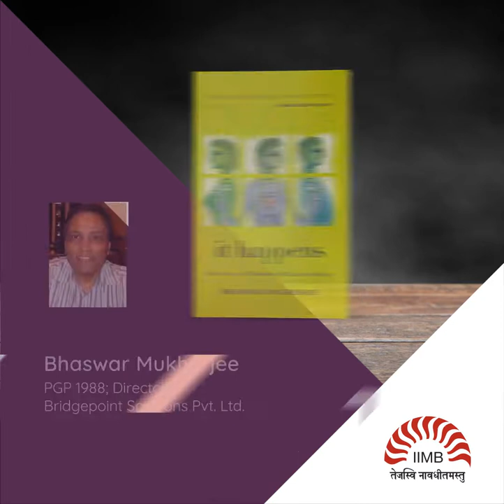Books Published by IIMB Alumni | IIMB 2020 | Campus and Community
The Year That Was at IIMB:
IIM Bangalore Celebrates Campus and Community in 2020.
A snapshot of books published by IIMB Alumni.